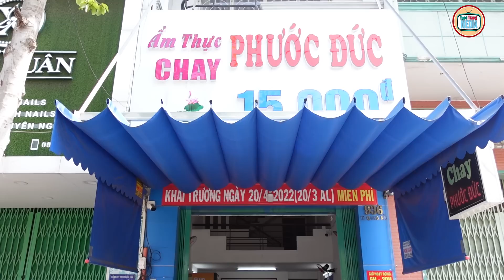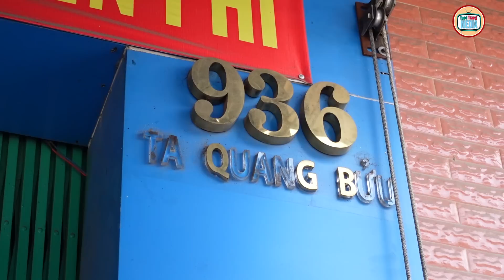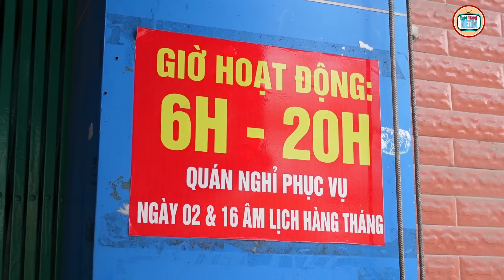"Cận Cảnh" Quy Trình Chế Biến Món Chay siêu hấp dẫn đỉnh cao ở Sài Gòn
🌍Địa chỉ: 936 tạ Quang Bửu, Phường 5, Quận 8
💰Giá Từ: 15k / phần
🧭Mở bán: 6h - 20h